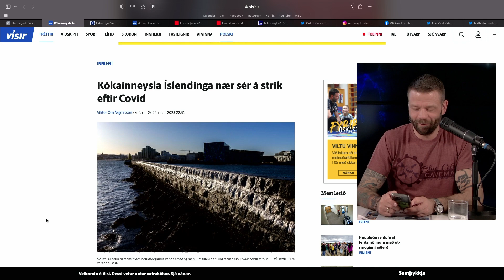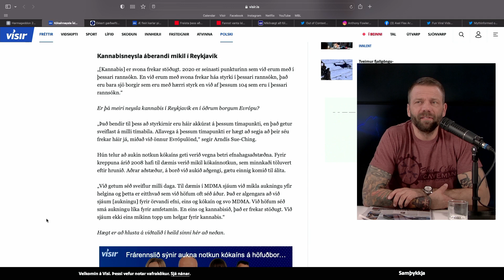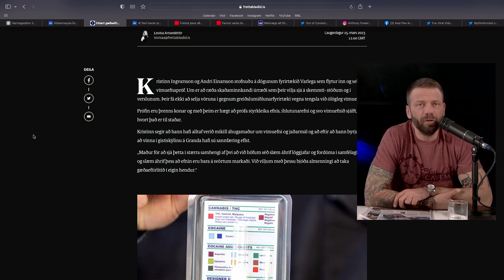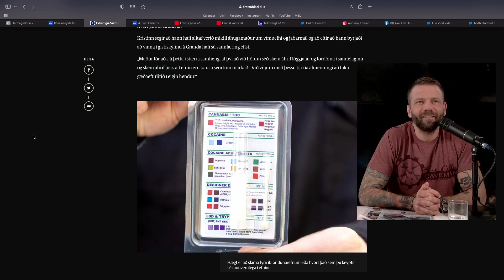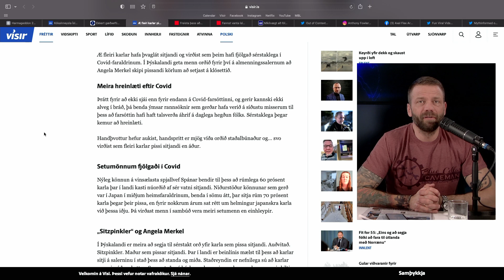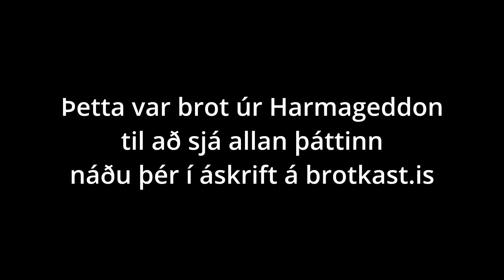S01E19 | Enginn friður nema á klósettinu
Kókaínneysla er í blússandi uppsveiflu þrátt fyrir háa vexti og verðbólgu. Það er miklu betra að pissa sitjandi en standandi og í góðu lagi að ljúga ef þú ert í rétta liðinu. Allt þetta höfum við lært á undanförnum dögum og fjöllum um í Harmageddon.